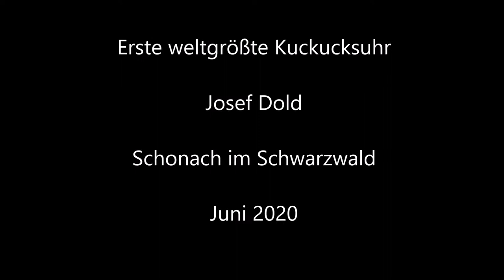Erste weltgrößte Kuckucksuhr - Schonach im Schwarzwald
Josef Dold erbaute vor über 40 Jahren die erste weltgrößte Kuckucksuhr in Schonau im Schwarzwald. Der Eintritt kostet 2 Euro und man bekommt zunächst das Innenleben der Uhr erklärt. Anschließend geht es nach draußen und man muss nur noch auf den Kuckuck warten.